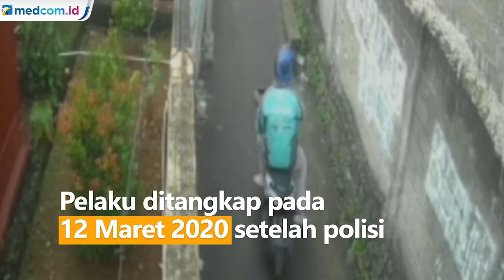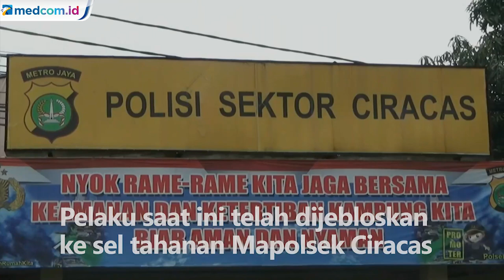Tertangkap, Pelaku Pelecehan Siswi di Ciracas Telah Beraksi Enam Kali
FS (33), pelaku pelecehan seksual terhadap siswi SMK berinisial Y (18) ditangkap Polres Metro Jaktim. Pelaku ditangkap di rumahnya di Kelurahan Susukan, Kecamatan Ciracas, Jakarta Timur. Pelaku ditangkap pada 12 Maret 2020 setelah polisi mendapatkan laporan dari korban.

Video Aksi tersangka di kawasan Ciracas ini pun viral dan tersebar luas di medsos. Pelaku mengaku melakukan perbuatan tak senonoh itu bukan hanya kepada Y. Ia juga pernah melakukan hal tersebut kepada korban berinisial N (18) dengan modus menanyakan alamat. Pelaku juga mengaku telah melakukan aksinya di kawasan Ciracas sudah 6 kali.